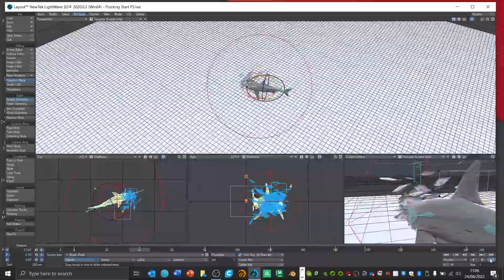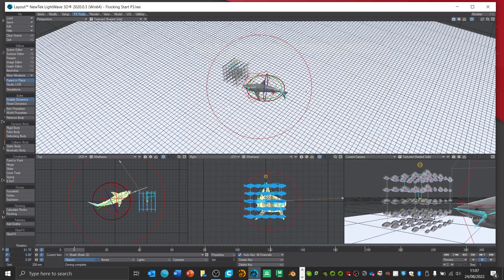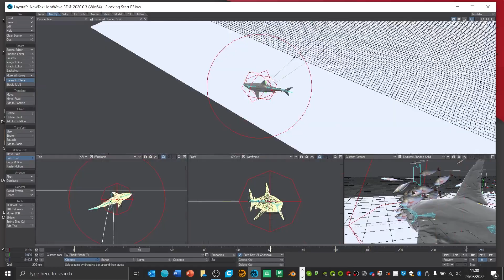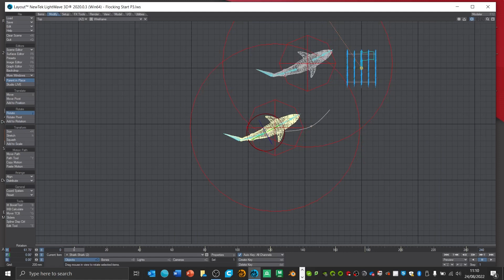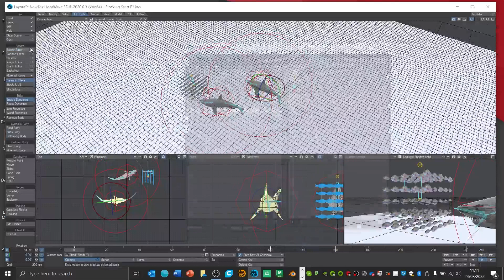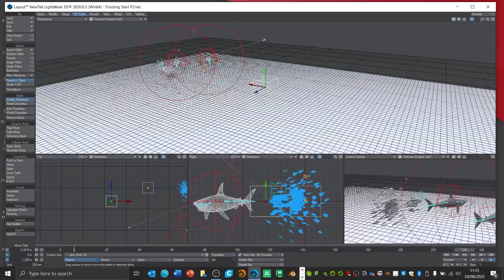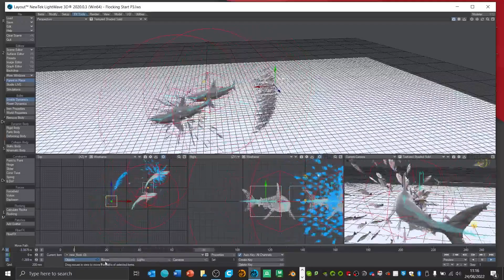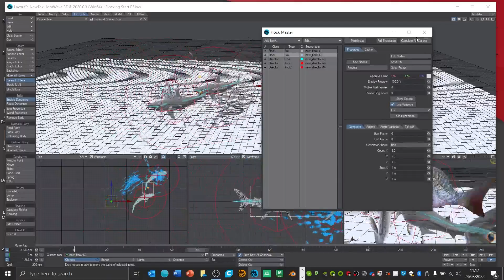Lightwave 3D Flocking P3 Cloning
Follow on update from my last Shark flocking tutorial on how to clone hierarchies.

Checkout Lightwave Salvation facebook group.